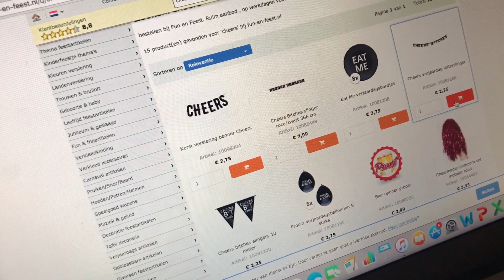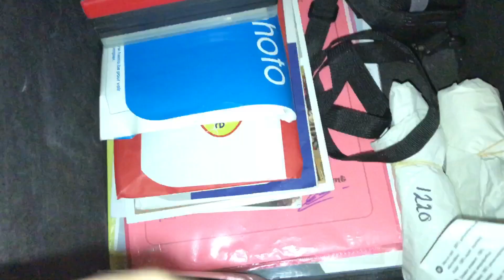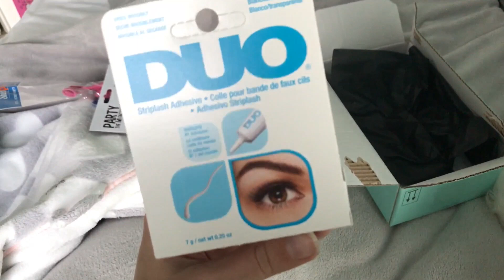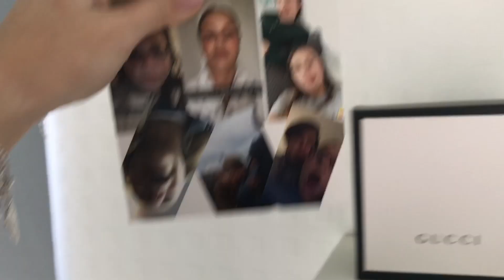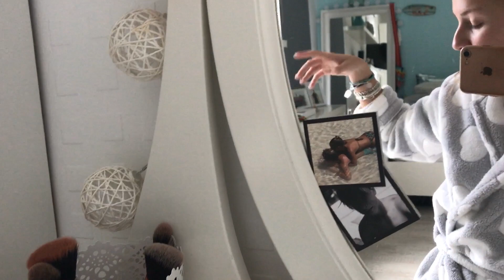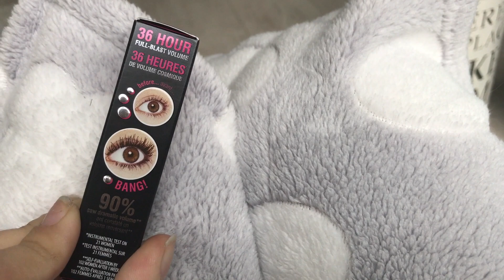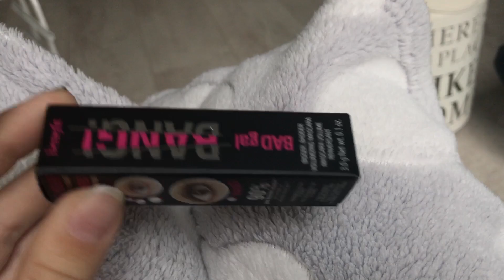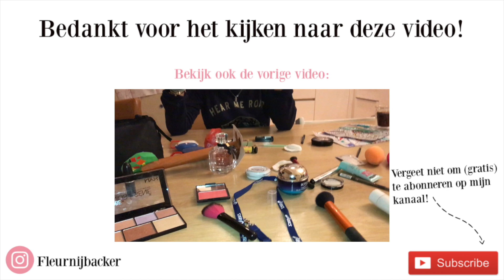Nieuwste benefit mascara & Mijn sieraden || WEEKVLOG 20 ♡ FLEUR NIJBACKER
HAAII!!  Leuk dat je kijkt naar deze video, vond je hem nou leuk..

Liefs Fleur

ZET DE KWALITEIT OP 1080P!!

INSTAGRAM ♡ @Fleurnijbacker